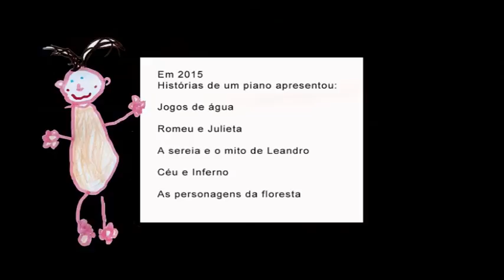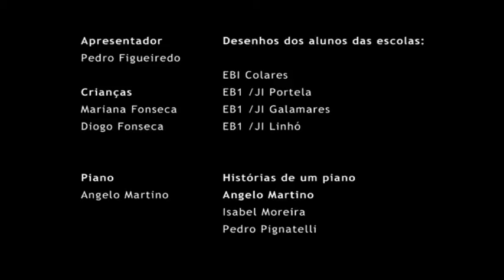Histórias de um piano / Piano storyteller / Il piano racconta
Angelo Martino (pianista)
Isabel Moreira / Pedro Pignatelli (narrativa e imagem)

Maurice Ravel  - Jeux d´eaux
2015 Encontros na música
Fundação Cultursintra / Agrupamento de Escolas Monte da Lua